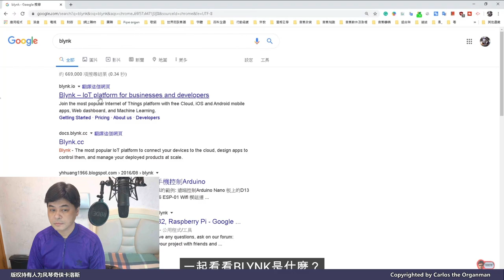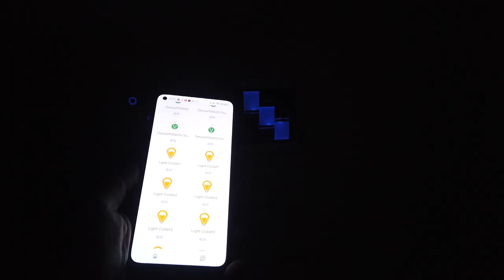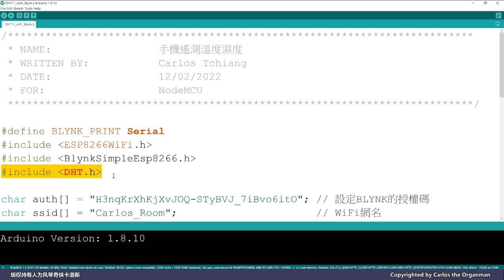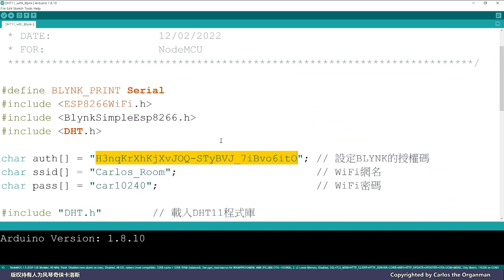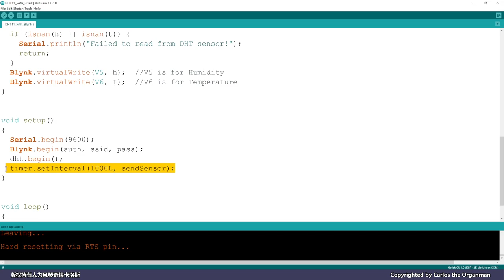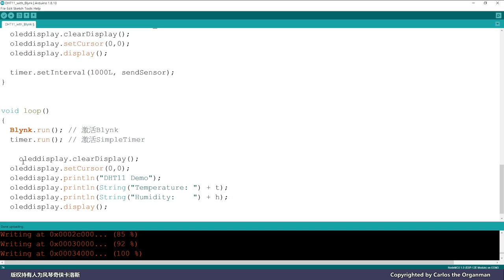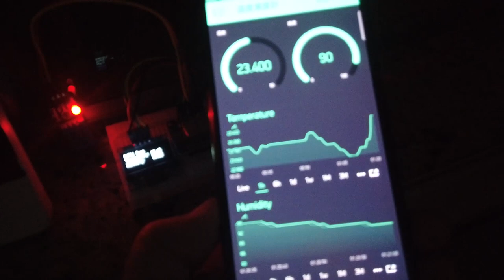【Arduino 系列16】NodeMCU+Blynk 家居溫濕度監測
卡洛斯每週一STEM，過年前的DHT11溫度計，極其量都只係一個LED顯示的溫濕度計，沒有一絲的物聯網味道，今天就要和大家分享如何透過Blynk遙距讀取家居溫濕度，萬勿錯過！